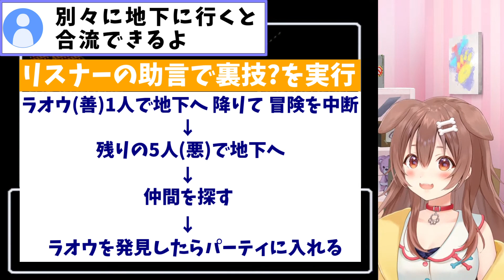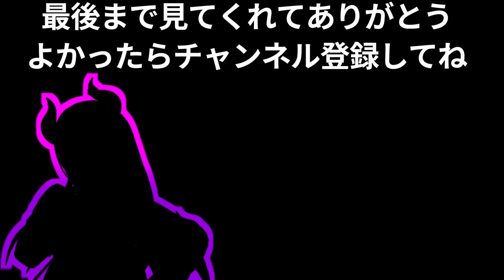【Wizardry】キャラクターの「性格」に振り回される戌神ころね【ホロライブ/切り抜き】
たった1度の仏心が…

元動画
#1【第１回目】ウィザードリィ1（FC）【ド★初見】～とりあえずシステムを覚えたい～

配信者
戌神ころね